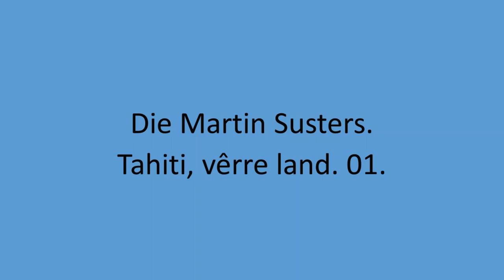Die Martin Susters - Tahiti, verre land. 01.